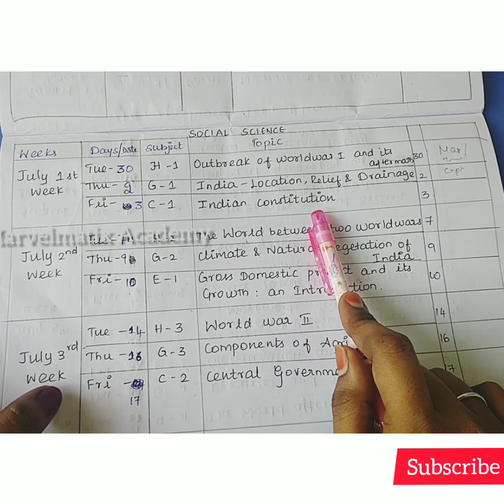Xth Socialscience study plan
Tamilnadu Samacheer New Syllabus
Class 10 Full video links:-
Chapter 1
Chapter 2
Numbers & Sequence

TNSCERT10thtext book